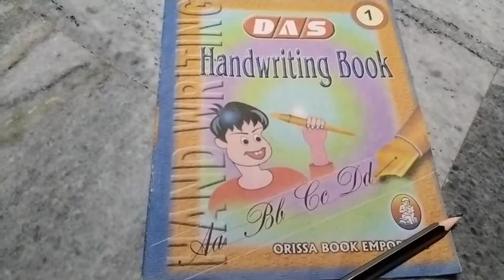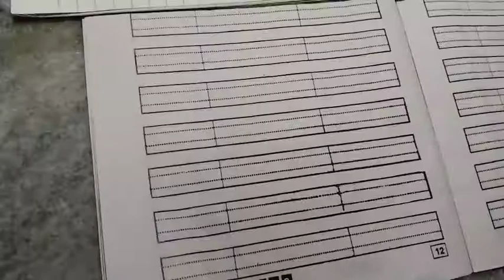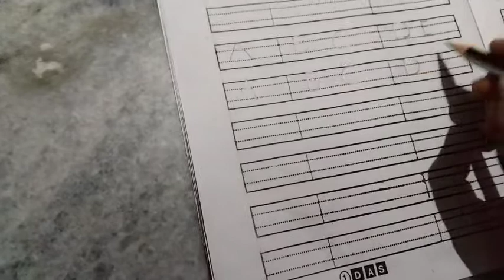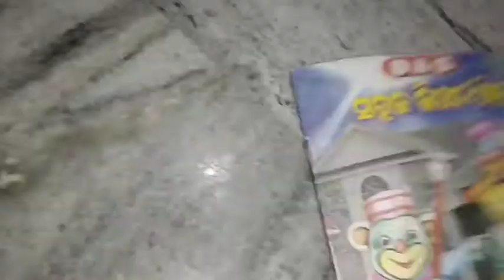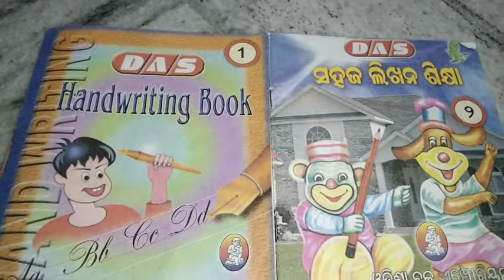ସୁନ୍ଦର ଓ ଠିକ୍ ଭାବରେ ହସ୍ତାକ୍ଷର ଲେଖି ଶିଖିବା//@Jhuna tuition classes